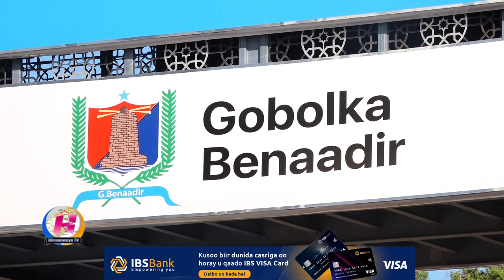Gudoomiye Madaale "Badbaada Caruurta iyo Arday ayay ka shaqeeyeen Shirka Hormuud yo Baruuj".